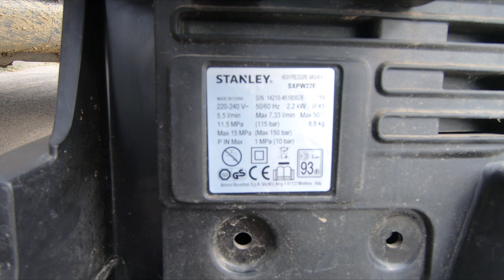Aparat de spalat cu presiune STANLEY, merită investiția?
Am cumpărat aparatul de la BRICODEPOT acum vreo 3-4 ani și l-am folosit ocazional. Ce părere aveți? E altul mai bun la un buget de 500-600 lei?